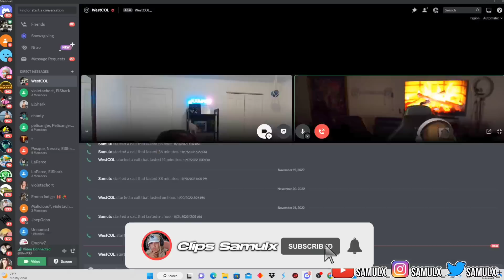Consultorio con Westcol, Samulx | Como es vivir en USA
CONTENIDO EXTRAÍDO DE TWITCH
Enlace de mi Canal-

veras todo sobre contenido gracioso, entretenimiento, Gameplays y Anécdotas